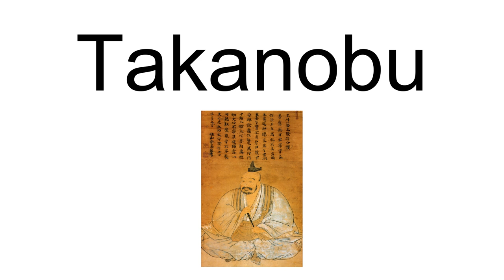Takanobu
Takanobu is a masculine Japanese given name. Notable people with the name include:

Takakeisho, real name Takanobu Satō (born 1996), Japanese sumo wrestler
Takanobu Takahashi (高橋 孝信, born 1951), Japanese academic and translator